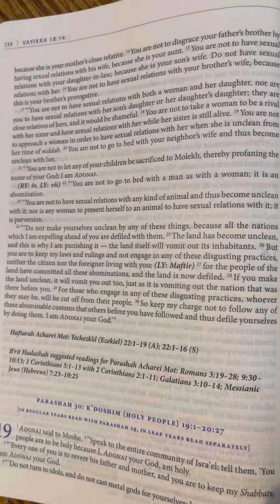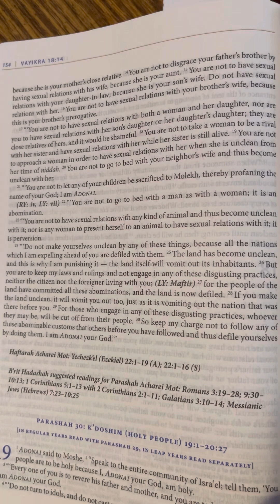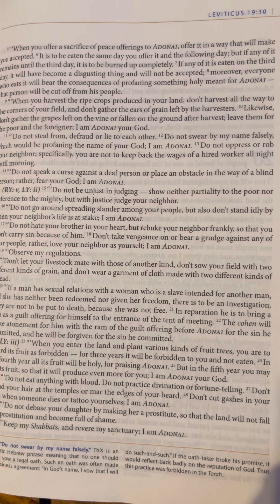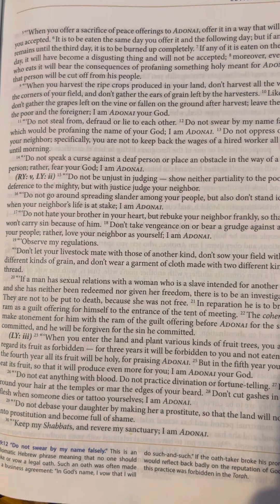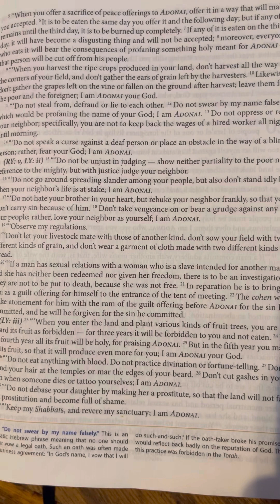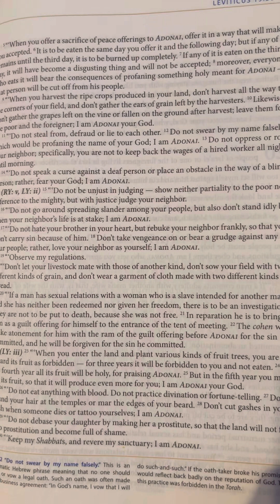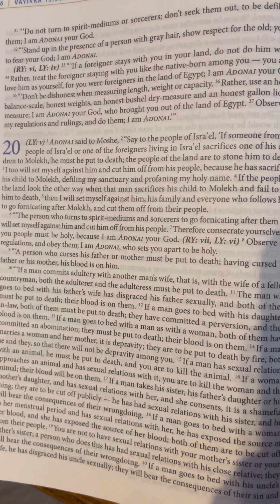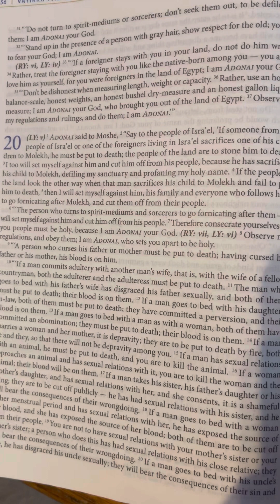Leviticus 19 | Tanakh/Old Testament | Audio Bible | CJB | Complete Jewish Bible